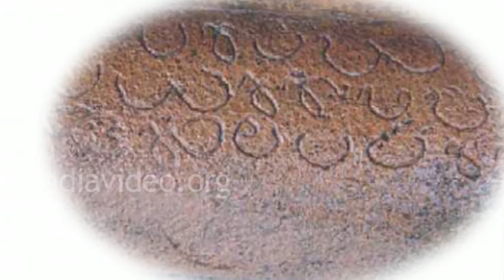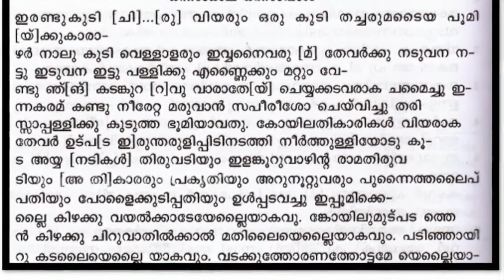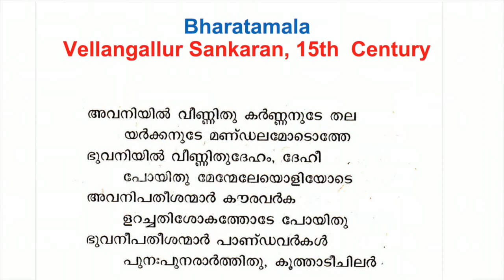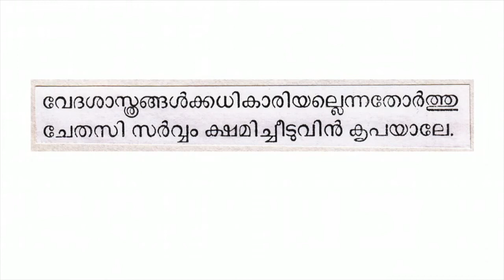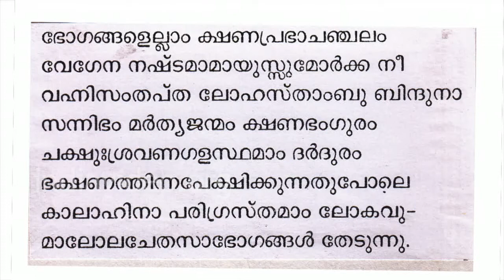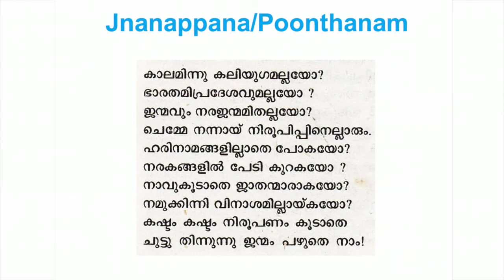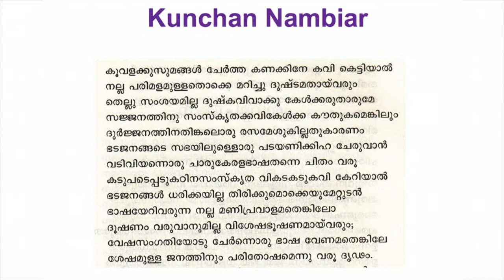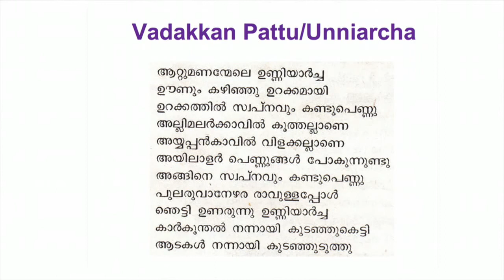Keralam - Maps and Borders | Lecture Series | Part 3 | PK Rajasekharan